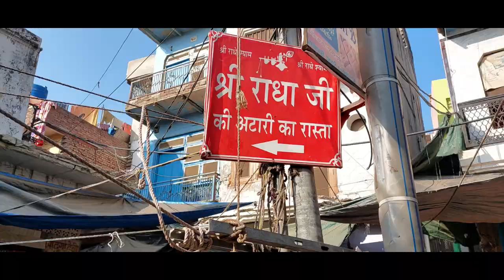बरसाना की पहाड़ी पर स्थित है राधा रानी का प्राचीन मंदिर/उत्तर प्रदेश/मथुरा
उत्तर प्रदेश के बरसाना में स्थित राधा रानी मंदिर पूरी तरह से देवी राधा को समर्पित है। यह स्थान कृष्ण के भक्तों के लिए एक महत्वपूर्ण धार्मिक स्थल है। राधा रानी मंदिर एक पहाड़ी पर स्थित है, जिसकी ऊंचाई लगभग 250 मीटर है। वास्तव में इस मंदिर का इतिहास बहुत ही रोचक है और इससे जुड़ी कई धार्मिक कथाएं भी प्रचलित हैं। इस मंदिर को बरसाने की लाड़ली का मंदिर और राधा रानी का महल भी कहा जाता है।

- मान्यता है कि राधा रानी मंदिर मूल रूप से लगभग 5000 साल पहले राजा वज्रनाभ ( श्रीकृष्ण के वशंज) द्वारा स्थापित किया गया था। बाद में ये मंदिर खंडहर में बदल गया था। तब प्रतीक नारायण भट्ट द्वारा फिर से इसे खोजा गया और 1675 ईस्वी में राजा वीर सिंह द्वारा एक मंदिर बनाया गया था।
- बाद में, मंदिर की वर्तमान संरचना का निर्माण नारायण भट्ट ने राजा टोडरमल की मदद से किया था। मंदिर के निर्माण के लिए लाल और सफेद पत्थरों का इस्तेमाल किया गया है, जो राधा और श्री कृष्ण के प्रेम का प्रतीक माने जाते हैं। राधा रानी के पिता का नाम वृषभानु और माता का नाम कीर्ति था।
- राधा रानी का जन्म जन्माष्टमी (Radha Ashtami 2021) के 15 दिन बाद भाद्रपद मास के शुक्ल पक्ष की अष्टमी को हुआ था। इसलिए बरसाना के लोगों के लिए यह जगह और दिन बहुत महत्वपूर्ण है। इस दिन राधा रानी के मंदिर को फूलों से सजाया जाता है। राधा रानी को छप्पन प्रकार के व्यंजन परोसे जाते हैं।
- इस मंदिर में 200 से अधिक सीढ़ियां हैं जो जमीन से मुख्य मंदिर की ओर जाती हैं। इस मंदिर की ओर जाने वाली सीढ़ियों के तल पर वृषभानु महाराज का महल है, जहां वृषभानु महाराज, कीर्तिदा (राधा की माँ), श्रीदामा (राधा की सहोदर) और श्री राधिका की मूर्तियां हैं। इस महल के पास ही ब्रह्मा जी का मंदिर भी स्थित है।
- इसके अलावा, पास में ही अष्टसखी मंदिर है जहां राधा और उनकी प्रमुख सखियों की पूजा की जाती है। चूंकि मंदिर पहाड़ी की चोटी पर स्थित है इसलिए मंदिर के परिसर से पूरे बरसाना को देखा जा सकता है।